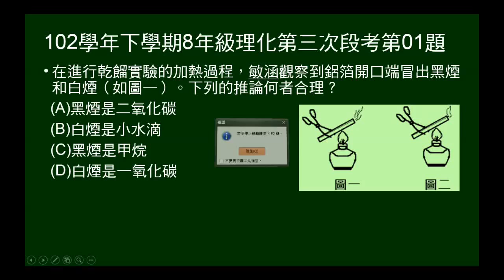102學年下8年級理化三段第01題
102年學年下學期8年級理化第三次段考第01題。本題問乾餾實驗冒出的黑煙、白煙為何種物質。